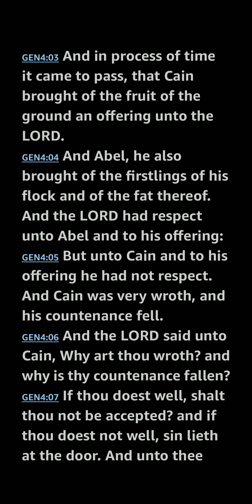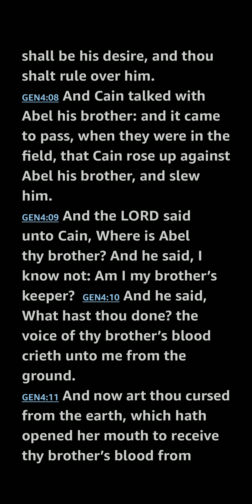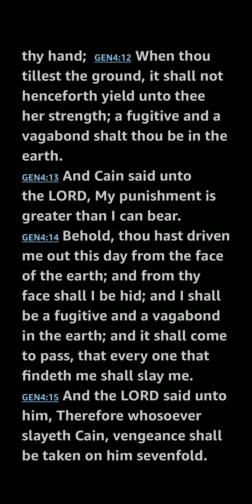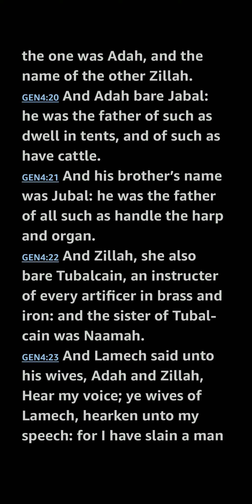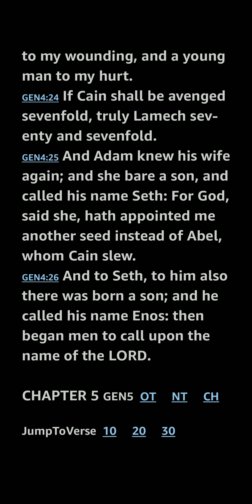Genesis 4 KJV